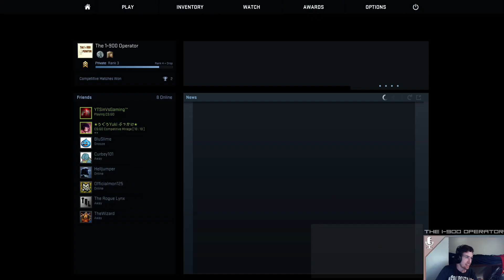Let's Play CS:GO Casual - 4 / 4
and I'll build you one.